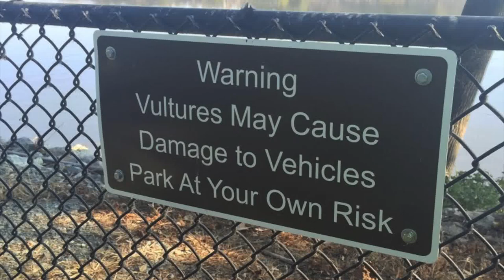Vultures Destroy Truck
Black vultures are very attracted to plastic and rubber and will often destroy vehicles an. building roofs. A warning to this visiting Conowingo Dam in Maryland